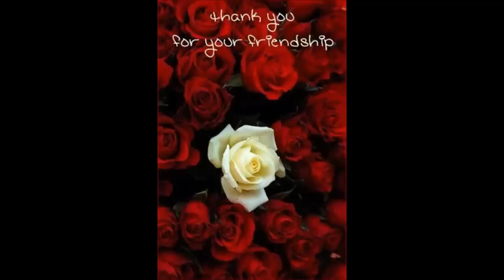Ljubav je Lone ::::Official music::::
GLAZBA:
-Aleksandar Lukić-Sale
-Zoran Topalović
TEKST:
-Ruža Rosi
IZVOĐAČI:
-Ruža Rosi
-Snježana Medić